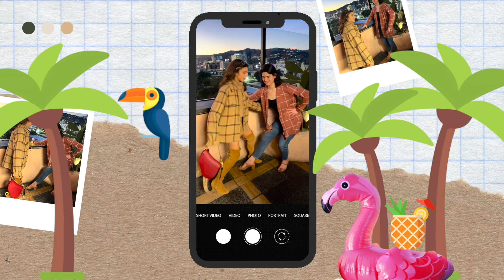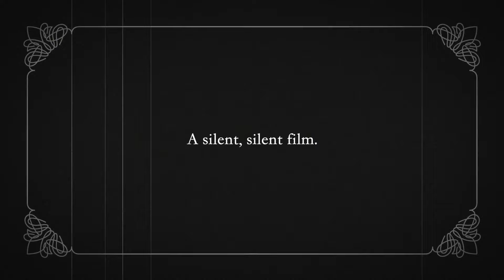Meghan Trainor’s mom took me to the airport (what is happening)